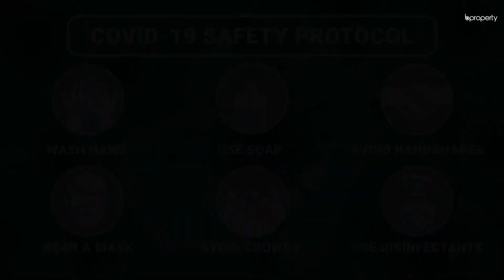Contemporary 1,800 Sq. Ft. Flat in Uttara | Flat for Rent in Dhaka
The most interesting aspect of this particular location is the number of sectors and the diversity that runs across all of them. Coming in at a rent that is truly proportionate to the facilities, space and placement of this apartment, there's so much that you can do here that all limits can be exceeded. The building provides additional amenities and as the abode is capacious, decorating is one of the aspects that you can concentrate on. for more info or call